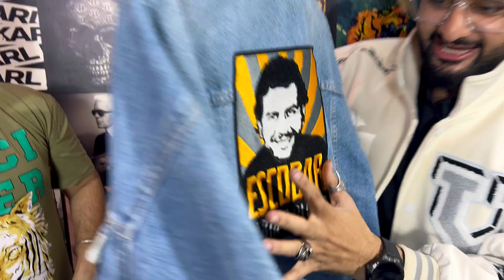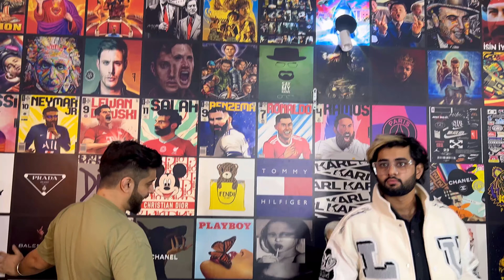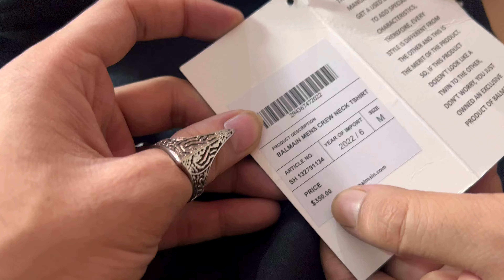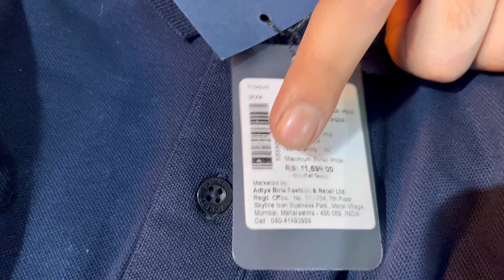सोच से भी सस्ती Denim Jacket , Varsity Jacket, Hoodie Wholesale Retail Clothes Market Delhi | SULTAN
Filmy kapde
D-24 , old gupta colony, delhi - 110009

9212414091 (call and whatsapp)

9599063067(whatsapp cl and video selection)

Denim Jacket
Denim Jacket Market
Cheapest Clothes

ये वीडियो सिर्फ मार्किट की जानकारी देने के उद्देश्य से बनाई गयी है | यदि आप वीडियो के माध्यम से कोई भी खरीदारी करते है और आपके साथ धोखा या कुछ नुक़सान होता है तो इसमें ''SULTAN STYLO'' और YOUTUBE की कोई जिम्मेवारी नहीं होगी | "CUSTOMER - ग्राहक" अपनी खरीदारी अपनी सोच और सूझ बुझ से ही करें धन्यवाद.

cheapest denim jacket online
cheapest denim jacket in delhi
cheapest winter clothes in delhi
cheap winter jackets

SAB MAZZE MEIN

Cheapest Winter Clothes Market

cheapest clothes market in Bangalore

Cheapest Clothes Market in Dubai

Cheapest clothes Market in Hyderabad

Cheapest clothes Market wholesale retail

cheapest Clothes market in Gujarat Surat